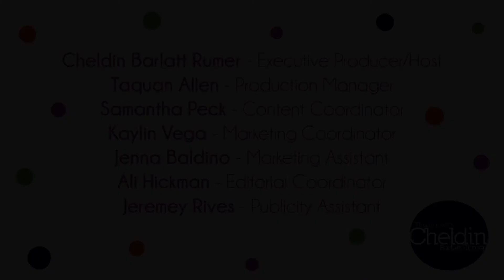Cheldin Barlatt Rumer and Stylist